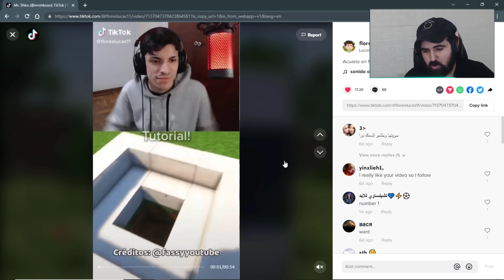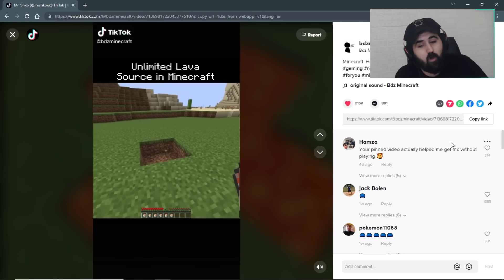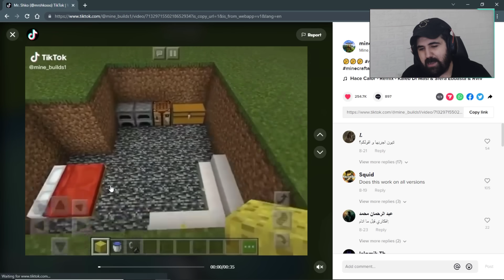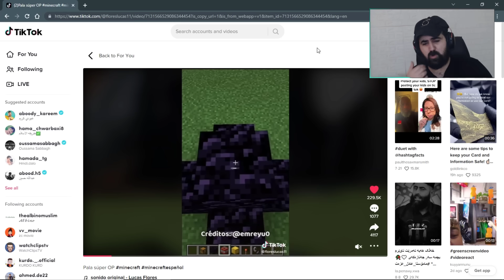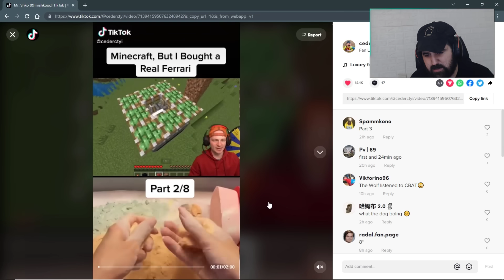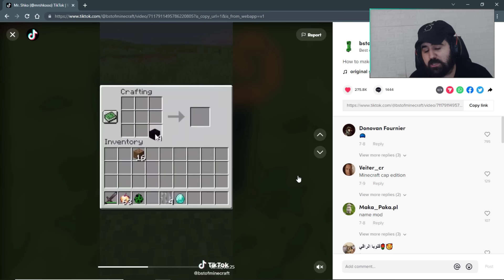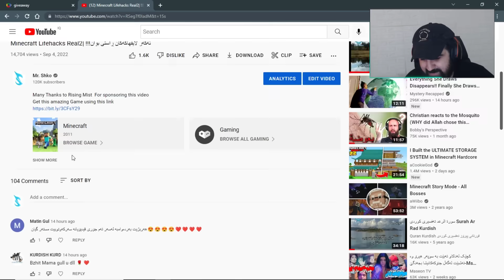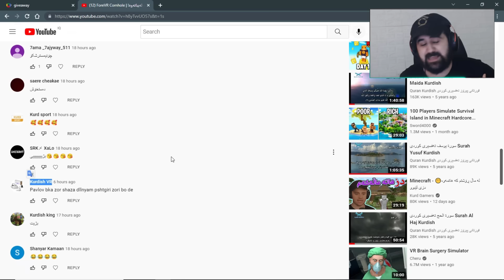Minecraft LifeHacks | ....وتم ئەم لایفهاکە هەرگییز سەرناگرێت بەڵام